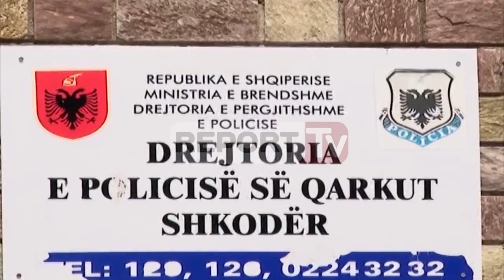Report TV -Arrestohet i shumëkërkuari në Shkodër, i dënuar me 8 vite burg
Është arrestuar sot në qytetin e Shkodrës shtetasi i shpallur në kërkim Artan Dekovi, i dënuar me 8 vite burg për tentativë vrasjeje. Në kuadër të aksionit për kapjen e personave në kërkim, pas informacioneve të marra në rrugë operative dhe një operacioni të mirëorganizuar, policia ka arrestuar shtetasin Dekovi, 45 vjeç, banues në lagjen Dobraç, Shkodër.
Ndalimi i këtij shtetasi u bë pasi Gjykata e Shkallës së Parë Shkodër ka vendosur masë sigurimi arrest në burg, me vendim nr. 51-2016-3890 datë 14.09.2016 me 8 vite burg, për veprat penale “Plagosja e rëndë me dashje” dhe “Prodhimi dhe mbajtja pa leje e armëve luftarake dhe e municionit”, parashikuar nga nenet 88 dhe 278 të Kodit Penal.

Materialet iu referuan Prokurorisë së Rrethit Gjyqësor Shkodër për veprime të metejshme